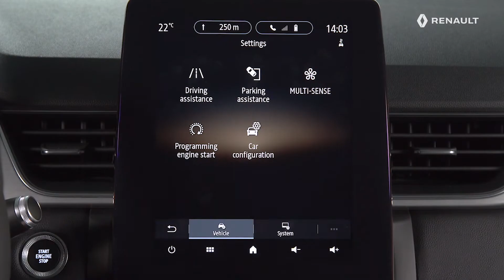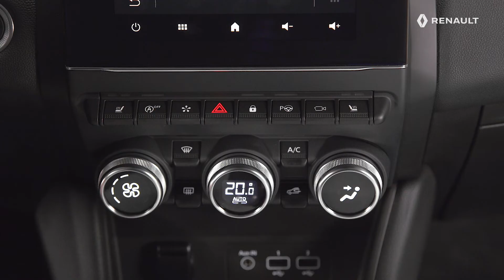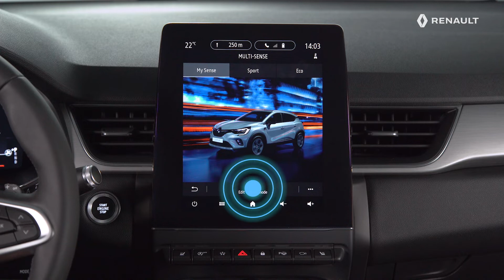ISMERJE MEG FEL A MULTI-SENSE RENDSZER KÜLÖNBÖZŐ ÜZEMMÓDJAIT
New Renault Captur (HUN)